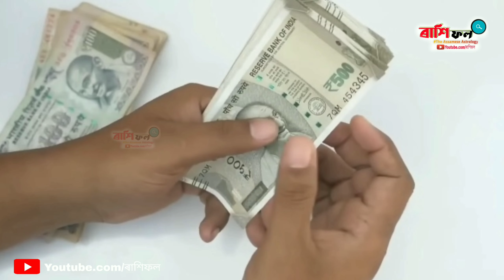নিমখৰ 1 টা প্ৰতিকাৰে ঘৰৰ দৰিদ্ৰতা দূৰ কৰে ! Vastu in assamese ! astrology in assamese ! vastu tips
ৰাশি ফল
ৰাশিফল

‌assamese rashifal,
‌Rashifal 2022,
‌Assamese daily rashifal,
‌assamese astrology,
‌astrology in assamese,
‌daily horoscopes,
‌news rashifal assam,
‌today's horoscope,
‌dainik rashifal news,
‌Aries rashifal,
‌Taurus rashifal,
‌Gemini rashifal,
‌Cancer rashifal,
‌Leo horoscope,
‌Virgo horoscope,
‌Libra rashifal,
‌Scorpion rashifal,
‌Sagittarius rashifal,
‌Capricorn rashifal,
‌Aquarius rashifal,
‌Pisces rashifal,
‌daily rashifal videos,
‌Indian horoscopes,
‌Zodiac signs,
‌navagraha centre rashifal,
‌today rashifal,
‌ৰাশিফল,
‌আজিৰ ৰাশিফল,
‌rashifal news,
‌indian astrology,
‌indian rashifal,
‌astrological predictions,
‌aaj ka rashifal